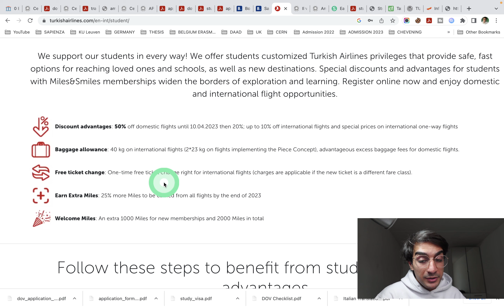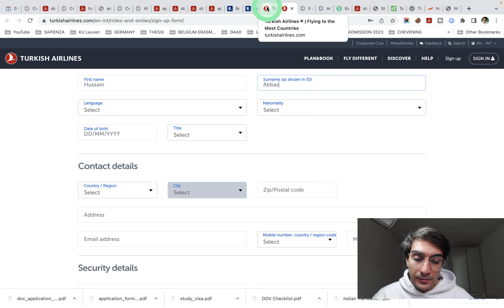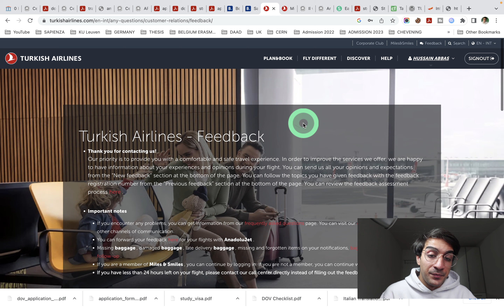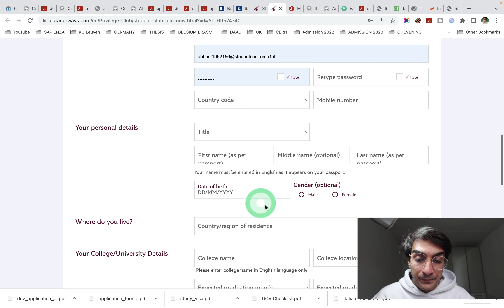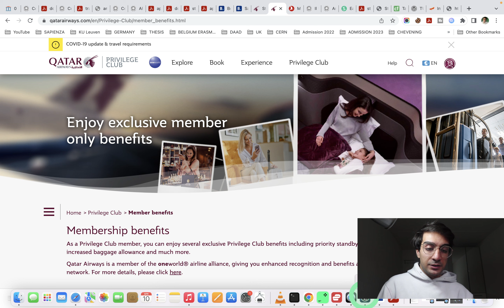15. INTERNATIONAL AIRLINES Student Account Registration Procedure - Urdu/Hindi